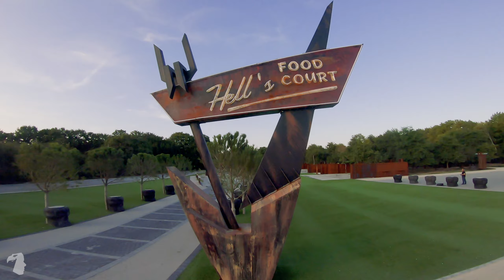HELLFEST - V2 | FPV FREESTYLE